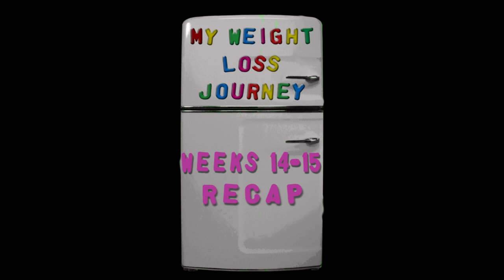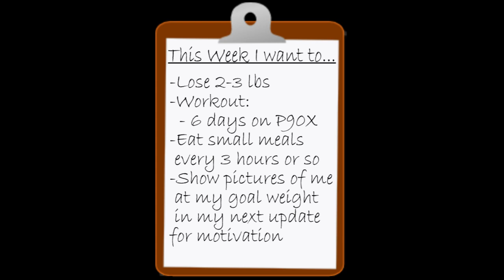My Weight Loss Journey: Weeks 14-15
A recap of weeks 14-15 of my weight loss journey as part of the YouTube Mom Community SparkTeam. Included: P90X, slow and steady (and annoying)

For more info on what I am talking about please see the explanation video.